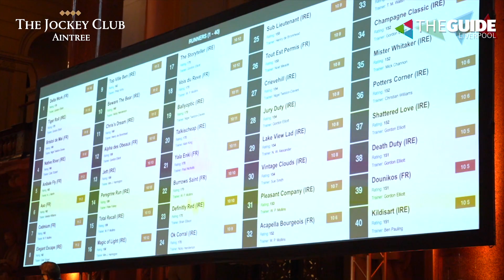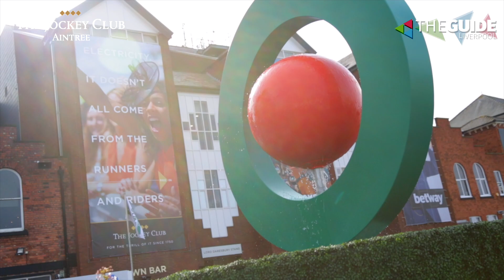Aintree Racecourse host its annual Weights lunch at St George's Hall | The Guide Liverpool